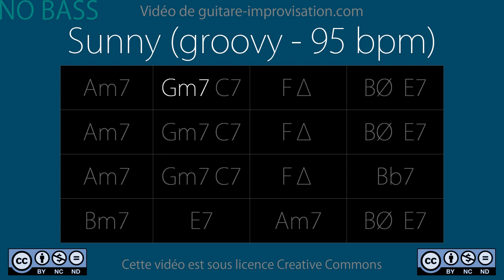Sunny (95 bpm - groovy) NO BASS : Backing Track